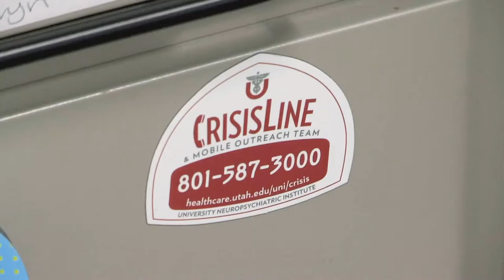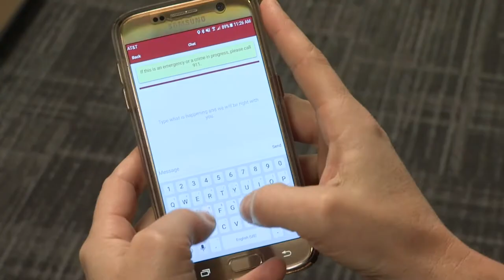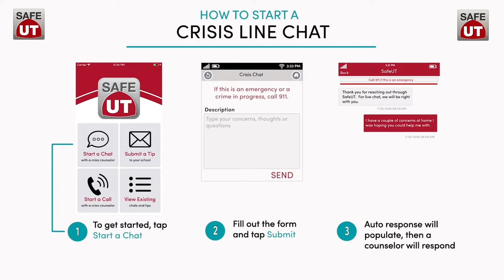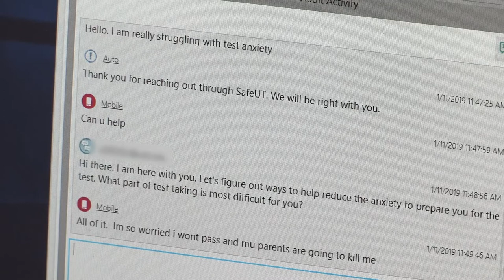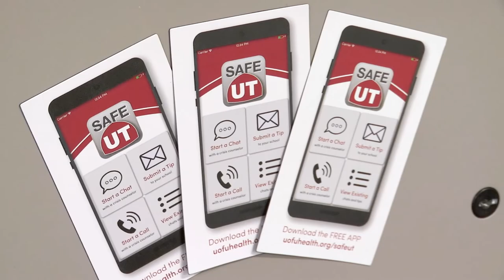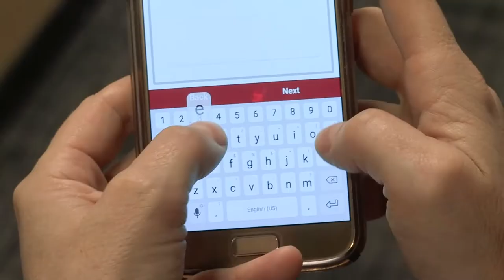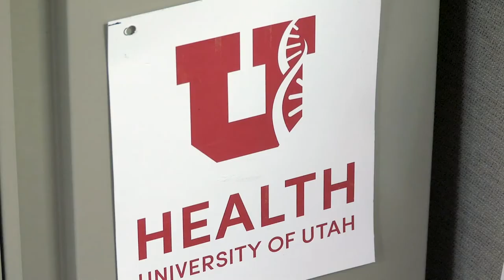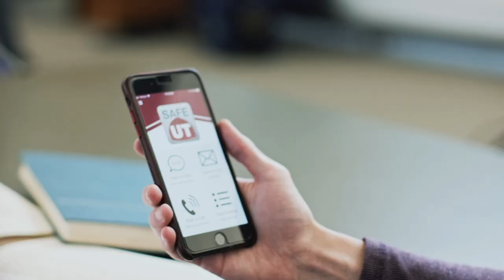SciTech Now: The SafeUT App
To combat the growing mental health crisis among its youth, the state of Utah has created an app that is saving student's lives around the state. The SafeUT app lets K-12 and higher ed students have 24/7 help at their fingertips through chats and tip lines, revolutionizing the mental health sphere.